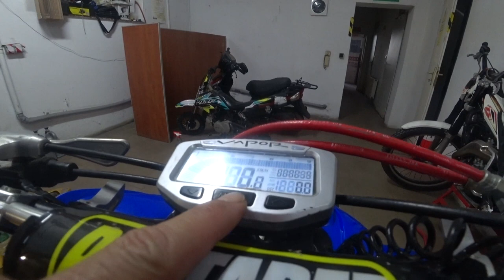Dziwna Pozycja / Pierwszy Serwis Yamaha Raptor 700